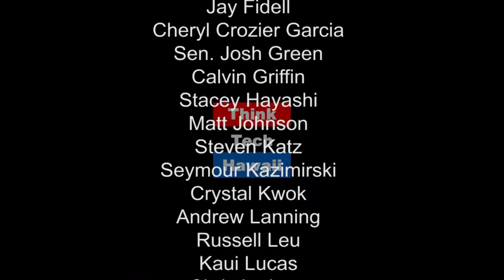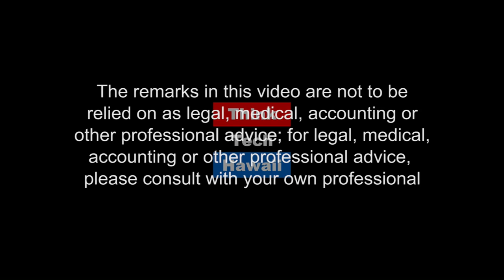Decolonizing Social Work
Jessica Garlock, Lecturer of Social Work at Hawaii Pacific University, joins Grace Cheng on Global Connections to discussion the decolonization of social work.